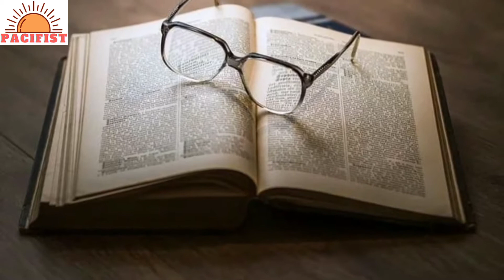Best Ever Motivational Video For Students, Who Will Get Success In Life. Toppers Or Backbenchers 🤔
And don't forget to press BELL 🛎 button so that you will get notifications when i post new videos.